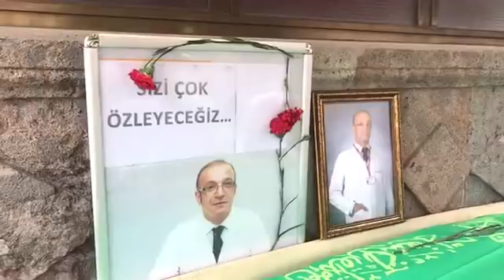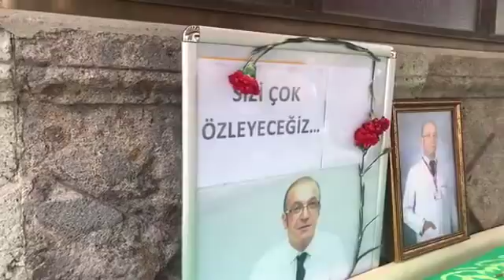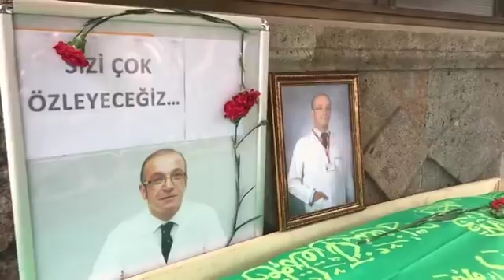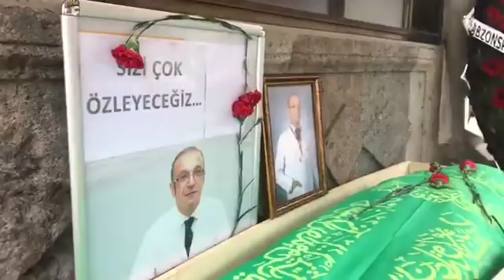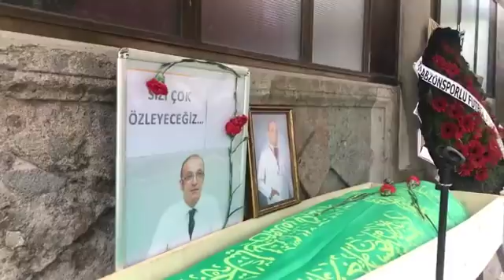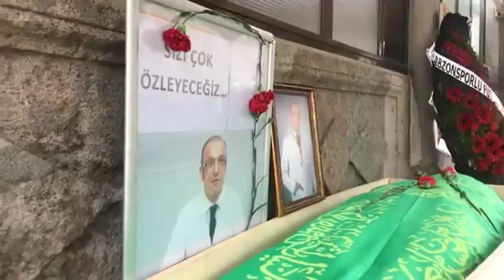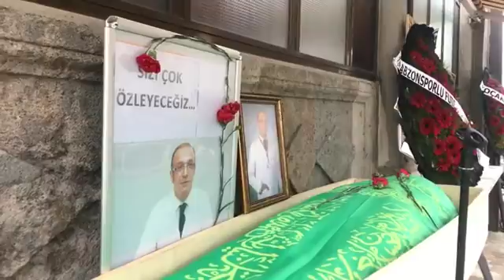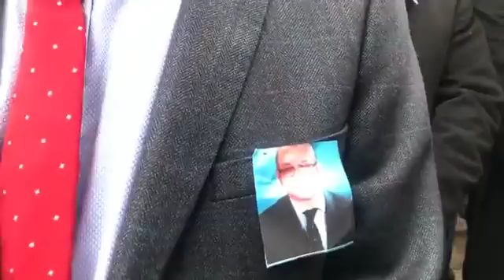Trabzon, Dr. Aydın Aydın'ı uğurladı